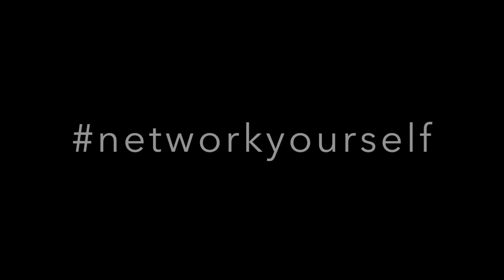NEW LISTING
11 WILMOT ST EAST BRUNSWICK NJ